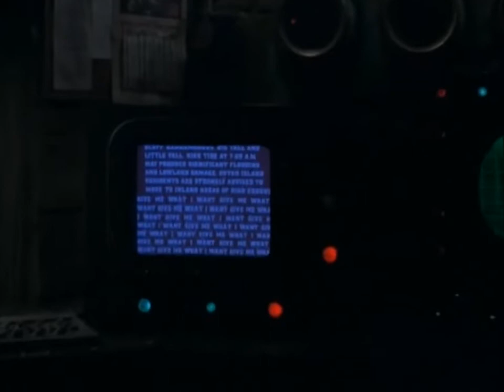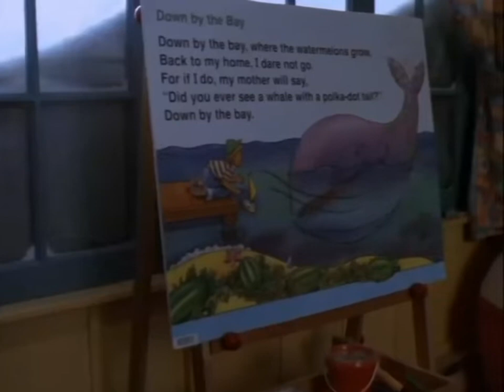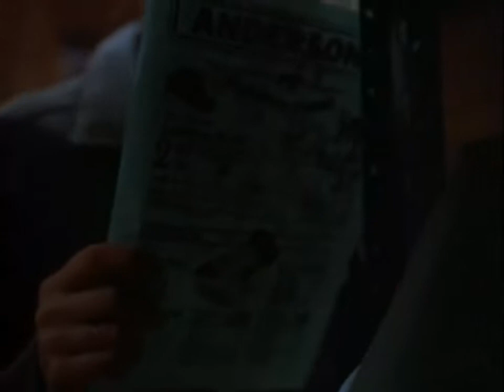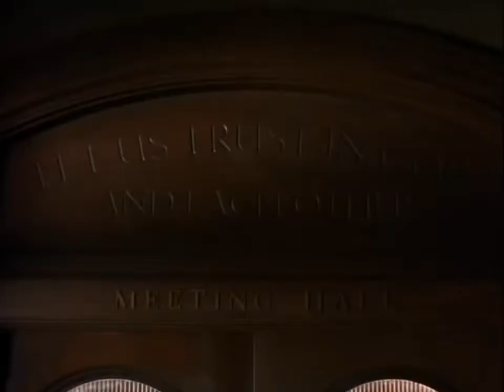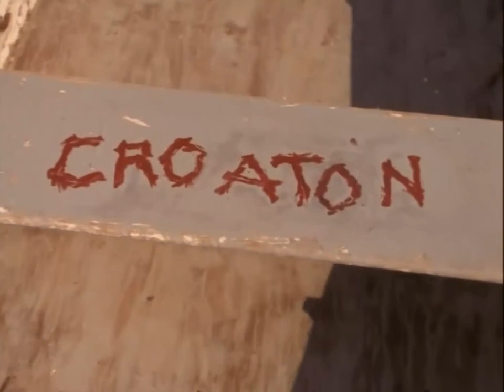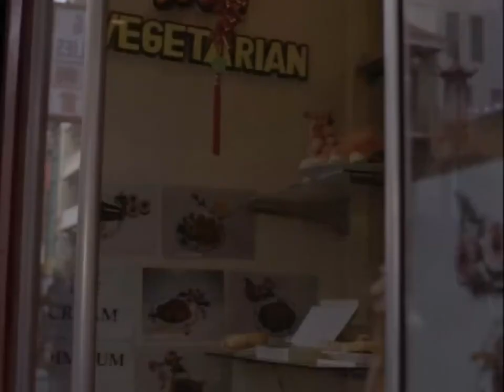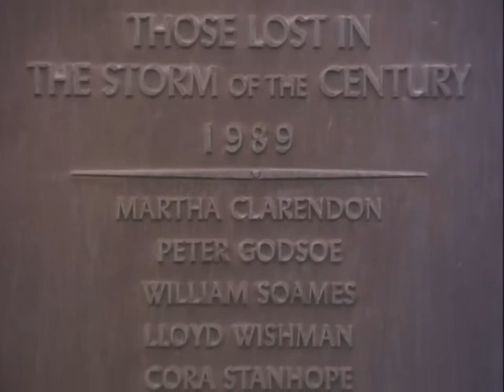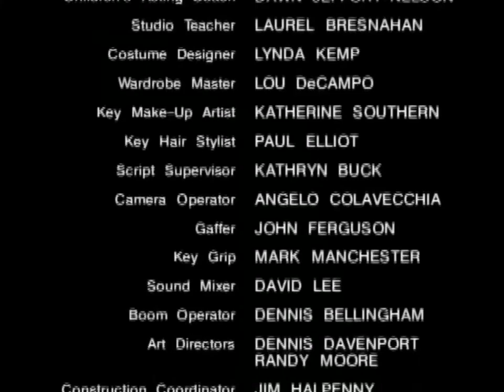YÜZYILIN FIRTINASI - STORM of the CENTURY 2.BÖLÜM - STEPHEN KING ( TÜRKÇE DUBLAJ ) HD KALİTE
Little Tall Adası sakinleri, kuzeydoğudan esen korkunç fırtınaya defalarca maruz kalmıştı ama bu sefer durum çok farklıydı çünkü fırtına, beraberinde çok daha kötü bir şeyi de getirmişti.

Adaya ilk kar taneleri düşerken, yaşlı Martha Clarendon kelimelerle anlatılamayacak kadar korkunç bir şekilde öldü. Bu ölümün sorumlusu Andre Linoge’ydi... Ve kendisini yakalamaya geleceklerini bildiği halde, gümüş kurt başlı bastonuyla Martha’nın koltuğunda oturmuş bekliyordu.

Ada sakinlerini birbirleriyle, en kötüsü de kendi kendileriyle karşı karşıya getiren bu zihin okuyucu şeytani adam, kısa sürede tam bir kâbus haline geldi. İğrenç sırların kanlı işaretlerle, büyünün ölümcül gerçeklerle iç içe geçtiği ve çocukların bile ölümü enselerinde hissettiği bu kâbustan kurtulabilmenin ise yalnızca tek bir yolu vardı. Linoge de onu öneriyordu zaten: “Bana istediğimi verin, gideyim!”

Benzer içerikteki videoların devamı için 👍  BEĞENİP,  KANALA ABONE 🔔 olmayı unutmayın.
Önerileriniz için aşağıya yorumlarınızı bekliyorum.